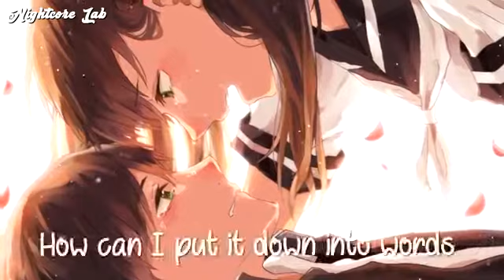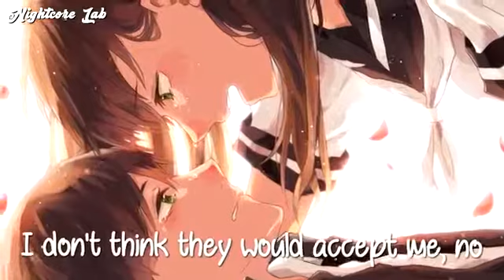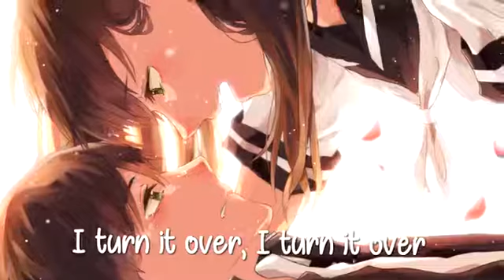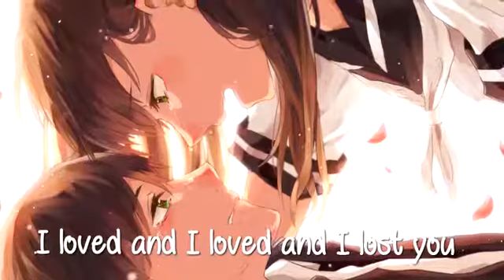Nightcore Hurts Like Hell